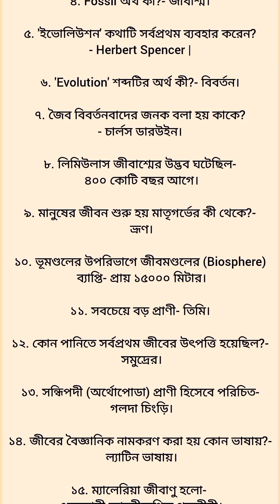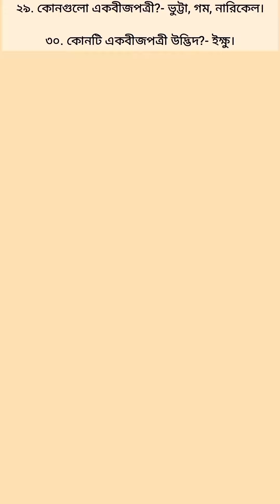সাধারণ বিজ্ঞান বার বার আসা Mcq. কেউ মিস করবেন না | General science Mcq. Must read it.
সাধারণ বিজ্ঞান থেকে বাছাই করা mcq প্রশ্ন | ১০তম- ৪৬তম বিসিএস আসা গুরুত্বপূর্ণ  mcq প্রশ্ন।

This video is General science related special Mcq question. It helps to all competitive examination for all candidates. @AllJobDestination